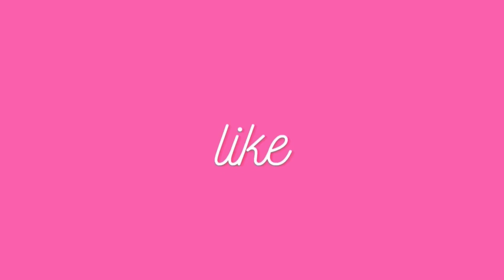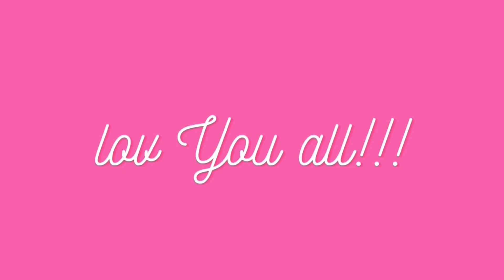I put this shoulder up, I put this shoulder up, and I drop ‘em, cuz I don’t care ~ Cute Tiktok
I put this shoulder up, I put this shoulder up, and I drop ‘em, cuz I don’t care ~ Cute Tiktok Compilation

💕cute tiktok 💕